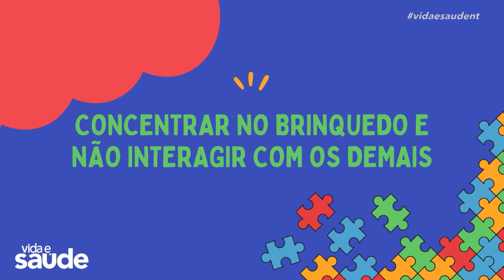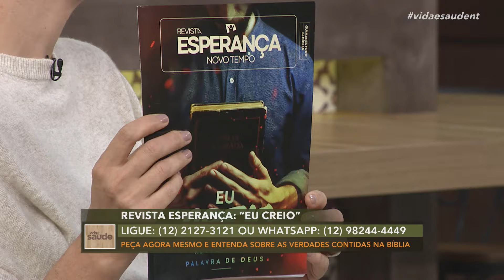Autismo - Parte 1 (10/04/24)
No programa de hoje estamos trazendo um assunto que está cada dia mais presente no nosso dia a dia, o que é muito bom, mas  precisamos que mais e mais pessoas conheçam e saibam as singularidades em torno do TEA - transtorno do espectro autista. Para tratar do assunto, vamos receber o psicólogo Yago Rigorini juntamente com o psiquiatra Cesar Vasconcellos. Ainda hoje traremos uma novidade. Uma nova integrante do “Anjinhos da esperança" vai ser apresentada aqui pelo Diogo Godoy, o artista e  criador da personagem Rebeca. Nossos especialistas também irão responder suas dúvidas. Acompanhe!